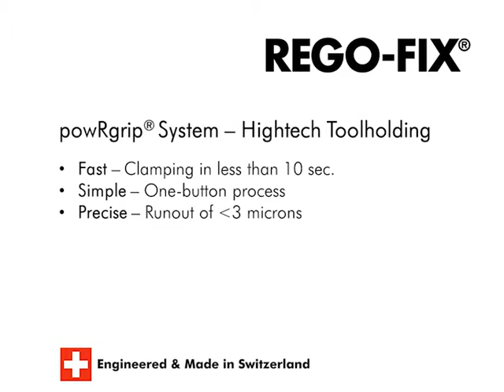Rego-Fix® powRgrip® - How it works.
Rego-Fix® powRgrip® - the ultimate ‘anti pull-out’ precision cutting tool holding system.  precision tool holding from M.A. Ford Europe.